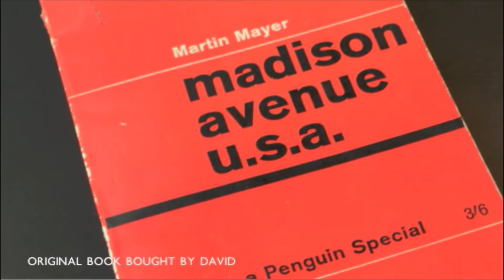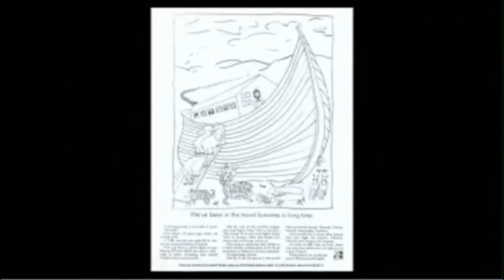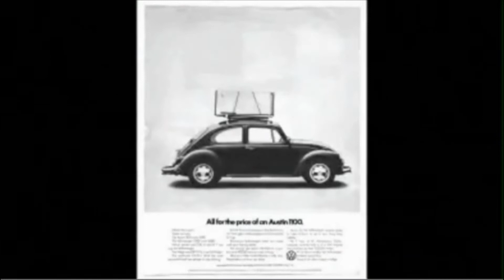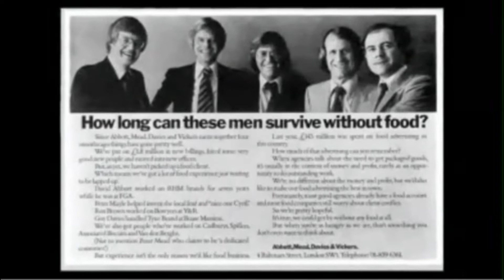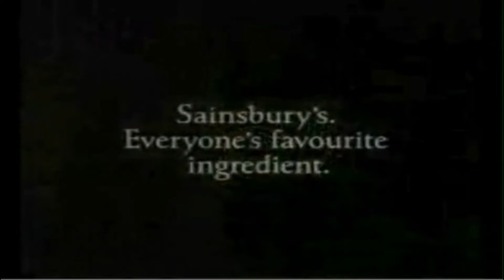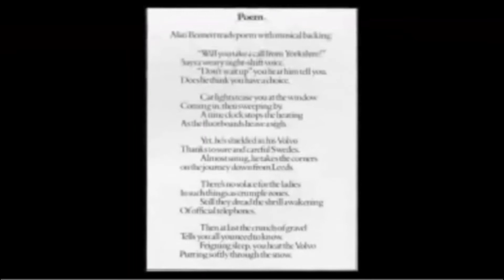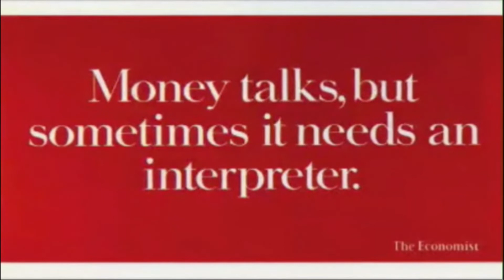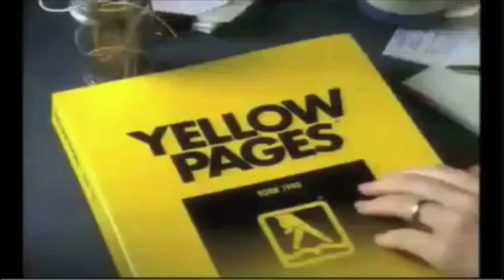David Abbott Said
"There are a few of us writers around who think of ourselves as the sons of Bill Bernbach.
I have a feeling David is the only one who'd pass a blood test" - Tony Brignull

David Abbott was an example to all.  Not only in his strategic thinking, his business acumen and his writing (which remained his first love).  But also for the manner in which he did everything with modesty, integrity and honest hard graft.

He learned directly from Bill Bernbach and David Ogilvy, matching their influence and passing on his wisdom to all who were prepared to listen.

Especially those fortunate enough to work under his creative directorship at DDB London, French Gold Abbott and Abbott Mead Vickers.

Unsurprisingly, David Abbott has had more entries in the D&AD Annual, over a longer period of time, than anyone else in advertising.

This site is the result of an interview that was recorded on camera in 2013, a year before David's untimely passing.

The last ever interview with one of the greatest ever copywriters, David Abbott, recorded in 2013

0:00 In the Beginning
04:54 I needed a job
06:25 I Join Kodak
08:20 I learn an important lesson
09:35 I join Mather and Crowther
15:40 I discover DDB
20:36 I meet John Withers
22:14 I join DDB and go to New York
23:50 My first ad in America
24:30 I discover big can be beautiful
25:54 I become a creative director
31:25 Bill Bernbach
37:20 Volkswagen
40:03 I start an agency - French Gold Abbott
41:42 Abbott Mead Vickers - 1
49:31 Abbott Mead Vickers - 2
53:24 What I think about advertising formulas
58:09 Trust in advertising
1:00:30 What I think about planning
1:07:09 Sentimentality or Sentiment
1:14:08 Daring doesnt have to mean outrageous
1:18:56 Volvo
1:24:58 Volvo Radio
1:25:46 Sainsburys print ads - A gift from the gods
1:33:58 The Economist
1:40:12 Economist TV - Henry Kissinger
1:42:03 Chivas Regal
1:45:19 RSPCA
1:49:54 My Favourite Ad
1:52:23 Yellow Pages
1:59:17 Finding the right partner
2:04:40 What I think of awards
2:07:39 My last day at the office
2:08:22 Some advices